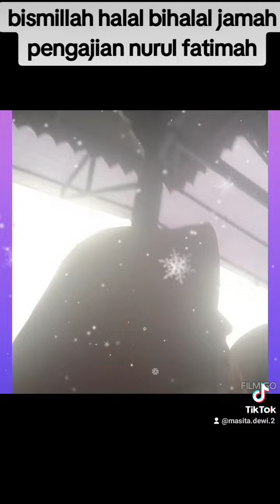halal bihalal pengajian nurul fatimah penuh haru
Bismillah halal bihalal jamaah pengajian nurul fatimah#'fyp#fyppage#fypviral#reelsfb#reelfb#jangkauan#interaksi#majlisilmu#pengajian